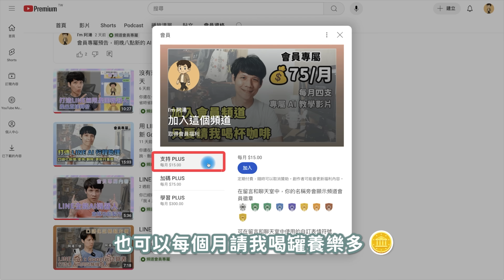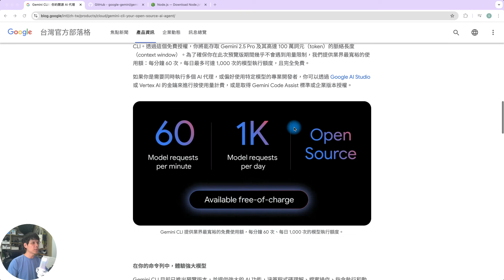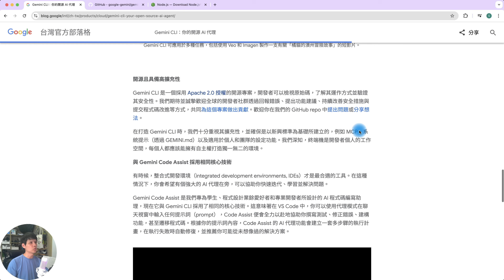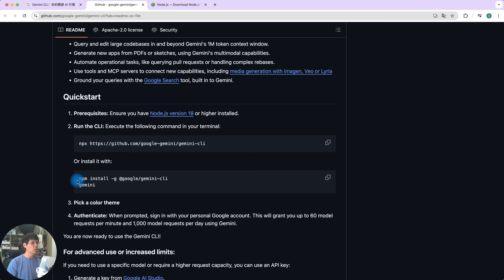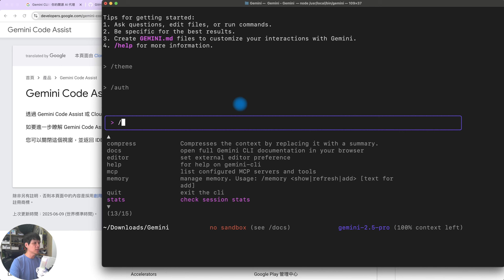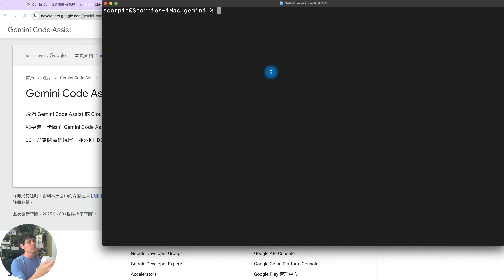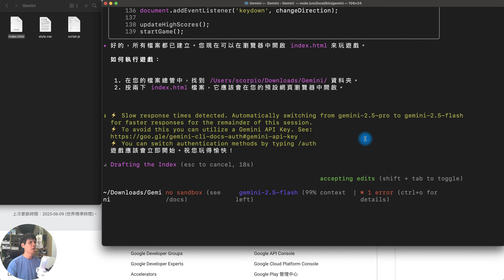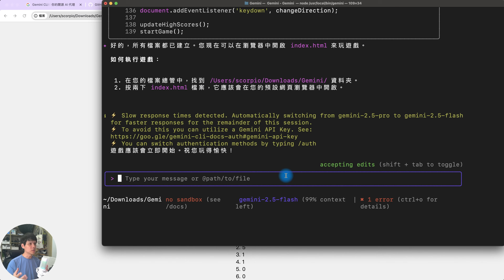用白話文寫程式！免費開源的 Gemini CLI 加入 Vibe Coding 大戰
加入戰局的 Google Gemini CLI 完全免費、開源，讓你用最白話的方式直接打造網頁或工具！本集手把手教你安裝與使用，還帶你實作一個小遊戲，開發新手也能輕鬆上手 💻✨

00:00 Gemini CLI 正式參戰
00:48 什麼是 Vibe Coding？適合誰？
02:16 免費資源與執行次數介紹
03:32 安裝 Node.js 與 Gemini CLI
05:04 登入驗證與操作介面介紹
06:00 常用指令與功能選單
07:19 實戰！建立 HTML 檔案
08:00 貪食蛇網頁小遊戲實作
10:00 Gemini CLI 使用心得與展望

・剪輯軟體：Adobe Premiere Pro
・錄影設備：Sony A6700、Saramonic Blink500